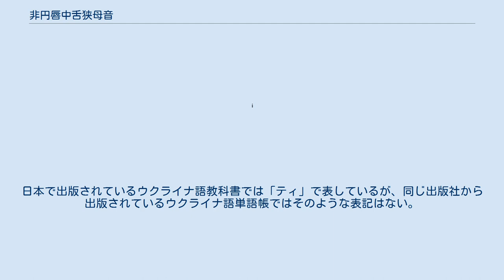非円唇中舌狭母音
非円唇中舌狭母音（ひえんしん・なかじた・せまぼいん）は母音の種類の一つで、基本母音の第17番。
狭中舌非円唇母音（せま・なかじた・ひえんしんぼいん）ともいう。
国際音声記号では [ɨ] と書く。
 舌が摩擦音が起きない範囲において最も上あごに近づいた状態で最も後ろの [u] から最も前の [i] まで移行するまでの中間で出される非円唇母音。
これは物理的な距離ではなく、音の聴覚印象によって定められたものである。
 この音を正確に日本語表記することは不可能である。
スラヴ語の日本語表記では、なるべくわかり易く、また正確な表記のため、いくつかもの試みがなされてきた。
 まず、基本的には「ウィ」で表すこととし、[i]等との区別を図る試みがある。
しかし、これは[wi]との混同の不安があり、また煩雑であるという点で好ましくない。
簡単に「イ」と書かれてしまう場合も少なくはないが、当然ながら[i]等との区別（特に対応する軟音の「イ」との区別）ができないという点で好ましくない。
また、「ウイ」と表記する場合もあるが、これは本来一音節の発音があたかも二音節であるかのように表記されるという点で好ましくない。
また、ルーマニア語では「ウ」で表記されるが、これも[u]との区別ができないという点で好ましくない。
 特に表記が困難なのは[t]や[d]との組み合わせで、「トィ」、「トゥイ」、「トゥィ」、「ティ」などの表記がいずれもよく用いられ、それぞれ実例を見つけることは難しくないが、いずれも問題がある。
 なお、NHK の語学教科書では「トィ」が用いられており、NHK のテレビ番組（報道番組、ドキュメンタリー）では「トゥイ」または「ティ」が主流で稀に「トゥィ」があり、ポーランド語・日本語辞書では「ティ」で表している。
日本で出版されているウクライナ語教科書では「ティ」で表しているが、同じ出版社から出版されているウクライナ語単語帳ではそのような表記はない。
ロシア関係の専門書では、どの表記も見られる。